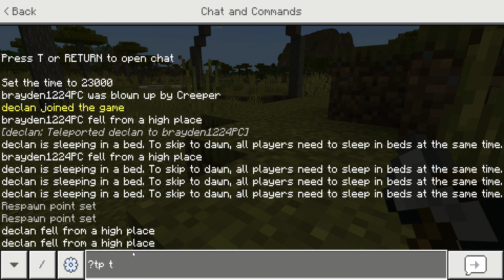D&B Survival: S1:E1 A Fresh Start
Hello! Today I was playing Minecraft Survival with my friend Declan

Declans Channel:declanrules123
Minecraft:brayden1224PC